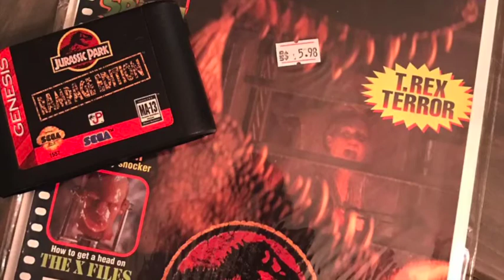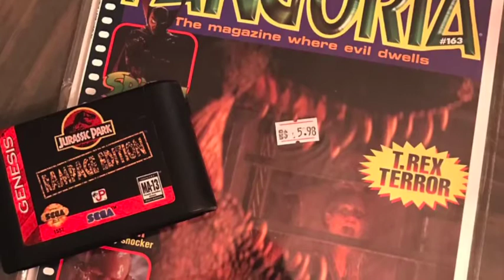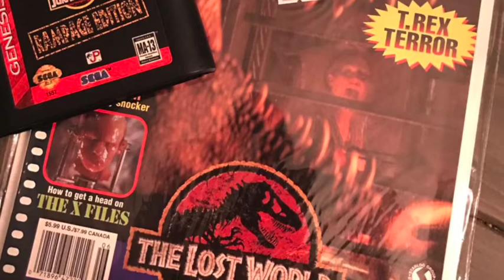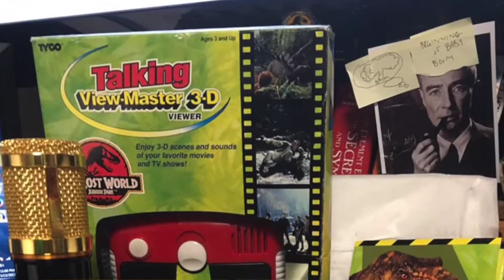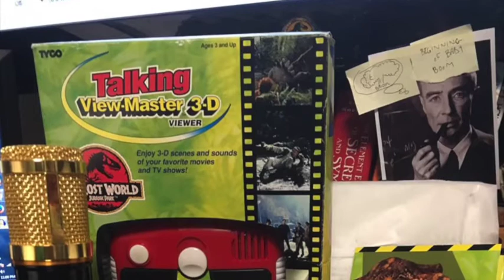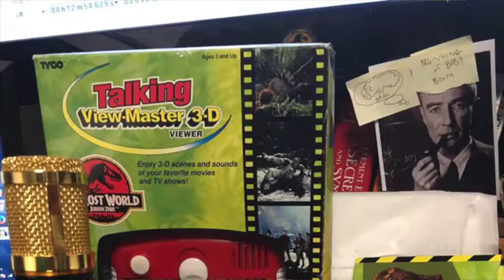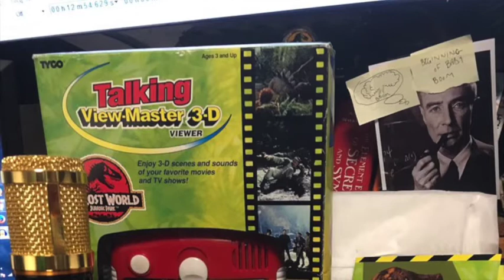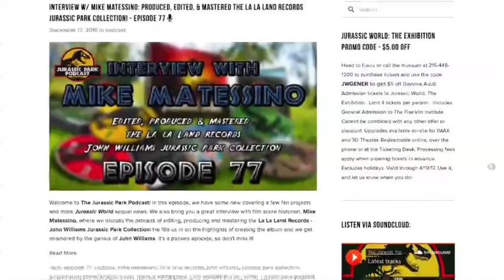Jeff Goldblum Interview In Fangoria, Amber Finds & Making of The Lost World (Part 3)!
Welcome to The Jurassic Park Podcast! In Episode 99, we have some news and a few listener submissions to go over! Jaroslav Kosmina submitted a great creation mixing all four film scores to create one amazing suite and Arjan Bos submitted an introduction to his script and a mock trailer.

in the middle of the episode, I bring you an old interview from Jeff Goldblum about being featured in his first sequel film, The Lost World: Jurassic Park! After that we have another great edition of Amber Finds with Jaye Jurassick where he gives us a double feature of The Lost World! He showcases The Lost World Field Guide and the Talking View-Master 3D Viewer. Finally, we close out the episode with the third installment of The Making of The Lost World!

This Week's Contributors:

Jaye Jurassick - Amber Finds
Jaroslav Kosmina
Arjan Bos